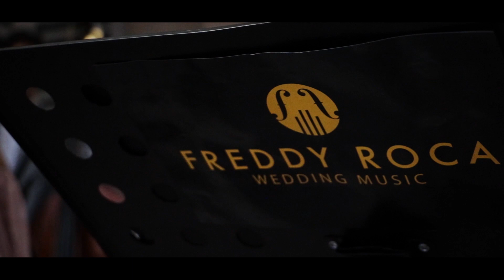Sinfonia Freddy Roca - Ceremonia de Bodas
Bodas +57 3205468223 Barranquilla, Colombia.
Vive la Ceremonia más sublime y romántica al sonido de nuestros Violines... te sentirás como en el cielo.